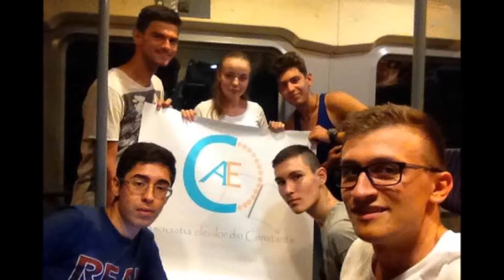Asociatia Elevilor din Constanta (galerie)